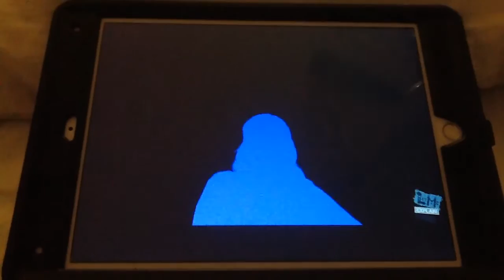Baby Dance Time: "Bei Mir Bist Du Schoen" (from Let Me Explain Studios)